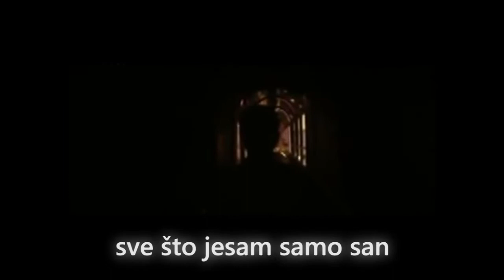SENSY S.A. - Trajnije od Zla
4. TIK TOK PROFIL

6. NOVA PESMA MOG BENDA - MLADI DŽEK

Produkcija zvuka: Ivan Biro
Grafički dizajn: An Lo
Montaža: Frenklin de la No, mudonja i plejboj
Korišćeni film: Travelator
Tekst, repovanje, pevanje i vrištanje: SENSY S.A. - Đukica Đurović